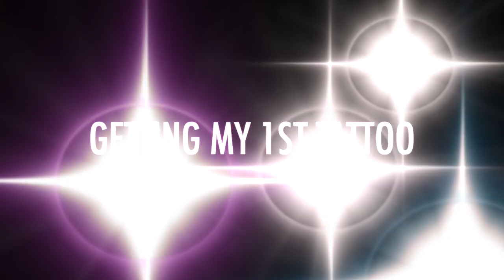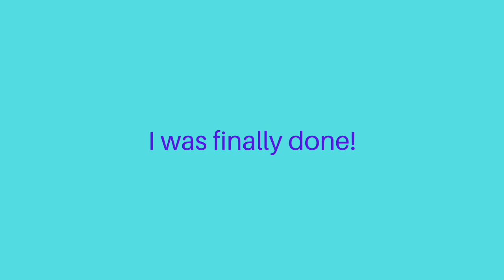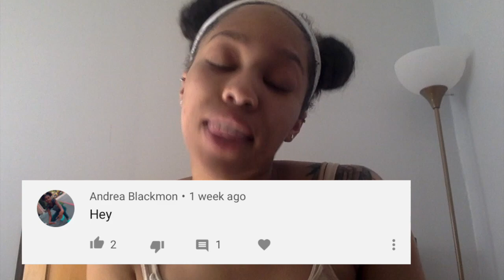GETTING MY FIRST TATTOO!! {PAIN? COST?}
HELLO MY QUEENDOM! Like this video if you want more vlogs! 😂

♡ About Me

Hey! I'm Sierra. I love sharing different types of videos with you guys. I also love creating comedy sketches and skits to make you all laugh along with showing you guys the beauty of makeup! Thank you for making this amazing journey possible! xoxo, Sierra